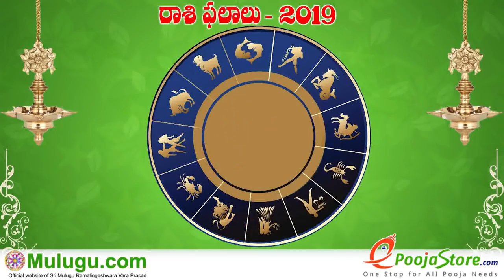Makara Rasi (Capricorn Horoscope) మకర రాశి- January 20th - January 26th Vaara Phalalu 2019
Makara Rasi (Capricorn Horoscope) మకర రాశి- January 20th - January 26th Vaara Phalalu 2019, Makara Rasi (Capricorn Horoscope) మకర రాశి, Weekly Rasi Phalalu 2019 , శ్రీ ములుగు రామలింగేశ్వర వర ప్రసాదు సిద్దాంతి , Sri Mulugu Ramalingeswara Vara Prasadu Siddanthi